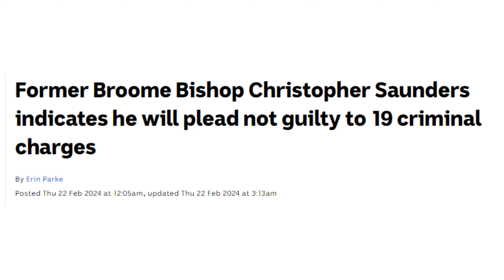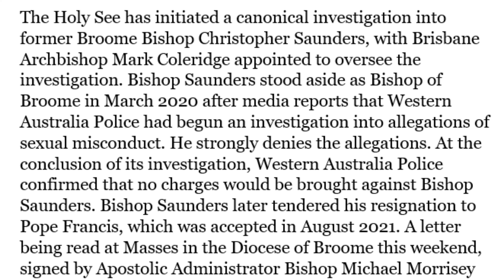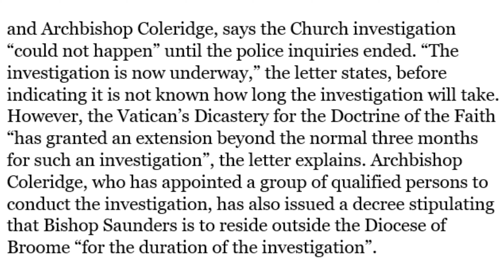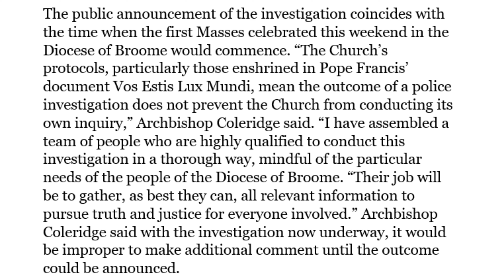Bishop In Big Trouble With The Secular Authorities Over Alleged Evil Actions